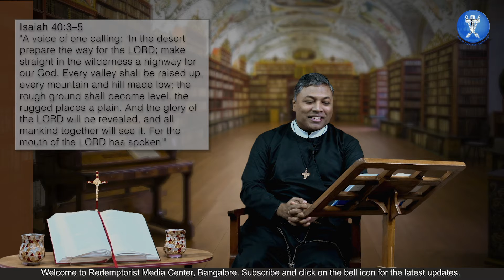JOHN THE BAPTIST - Ep 120 - Who’s Who in the Bible - Fr. Joseph Royan, C.Ss.R.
Praying with the Bible - Family Prayer with the Redemptorists

Who's Who in the Bible - Praying with the Biblical Characters - Old Testament List